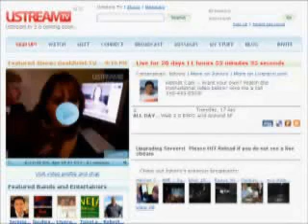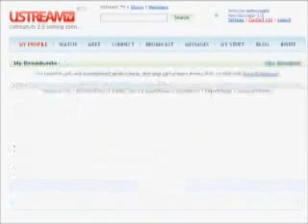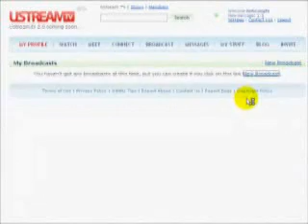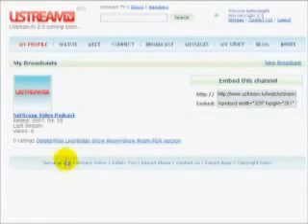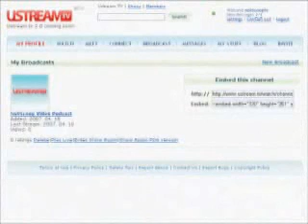USTREAM.TV (Tutorial)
- Crie sua propria TV Web, com transmissão "ao vivo". Simples, fácil e de graça.

...e tire suas dúvidas!